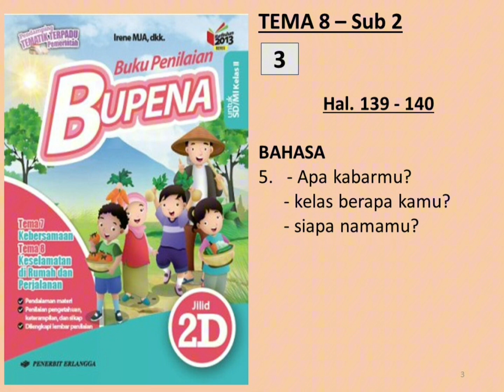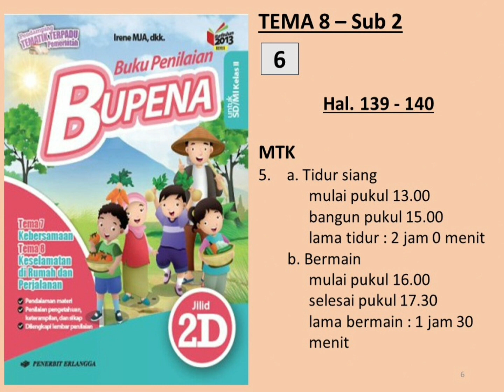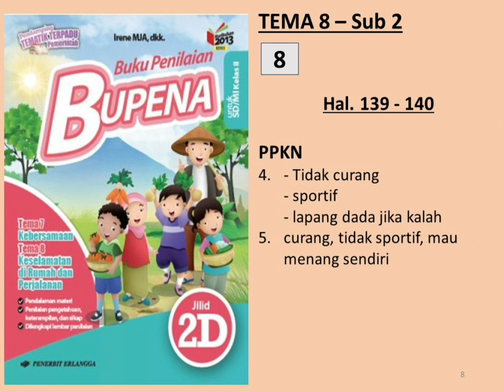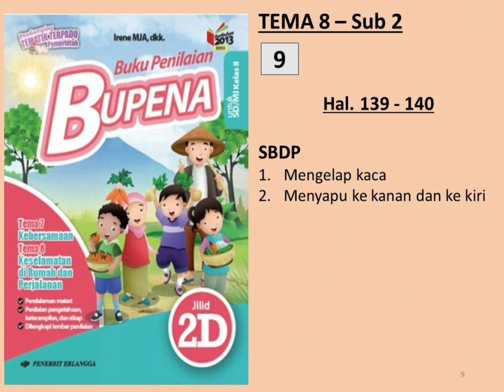BUPENA 2D - Hal. 139 - 140 | Tema 8 Sub 2